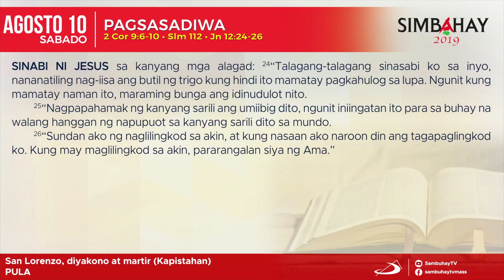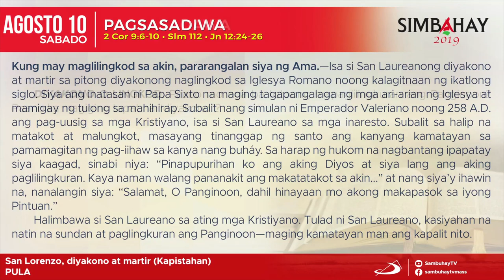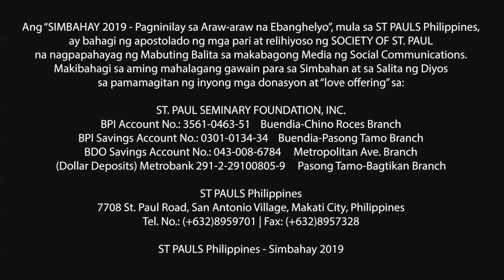Simbahay I Ang Kapistahan ni San Lorenzo, diyakono at martir I Agosto 10, 2019